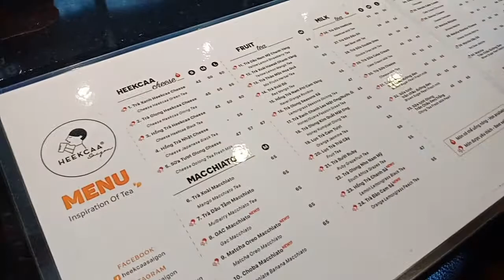Lộ trình tập luyện của các bạn trẻ. Tóm tắt bằng một ly trà sữa haizzz khô thân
Trong đoạn clip này là nói về câu chuyện 2 đứa lùn giắt nhau đi tập gym cuối cùng ngắn gọn xúc tích là e thèm trà sữa. Haizz các bạn nhỏ đừng nên tập theo thói quen xấu này nhé.